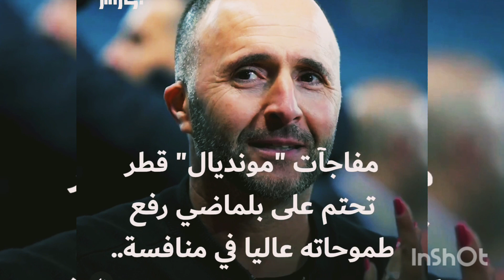عاااجل بلماضي يعترف باخطائه وعدم التواجد في مونديال قطر ويقرر الالتحاق بمونديال 2026 التفاصيل كامله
المنتخب الوطني الجزائري,المنتخب الجزائري
المنتخب الجزائري بلماضي,جمال بلماضي,بلماضي
جمال بلماضي الجزائر,جمال بلماضي الفاف,جهيد زفزاف,الجزائر,الجزائر اليوم,جمال بلماضي المنتخب الجزائري,منتخب الجزائر,منتخب الجزائر بلماضي
جمال بلماضي اليوم,قائمة بلماضي ضد التيحر,جمال بلماضي الجزائر,المغرب,بلماضي و حفيظ دراجي,اخبار بلماضي
تصريح بلماضي,ديلور بلماضي,بلماضي وزير السعادة,حفيظ دراجي يقصف محللي بسبب بلماضي,حفيظ دراجي و جمال بلماضي,حفيظ دراجي و بكاء بلماضي,بلماضي يقصف,ندوة بلماضيالجزائر تستعد لكان افريقيا بملف ثقيل/هذه هي الملاعب التي ستقدمها الفاف في ملف الترشح لكان 2025